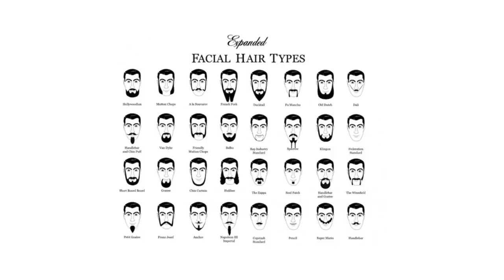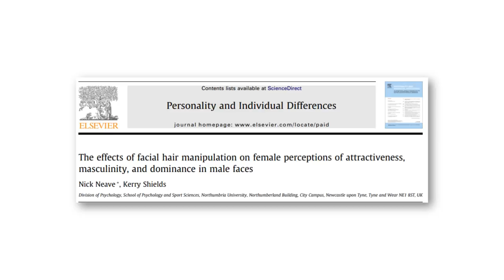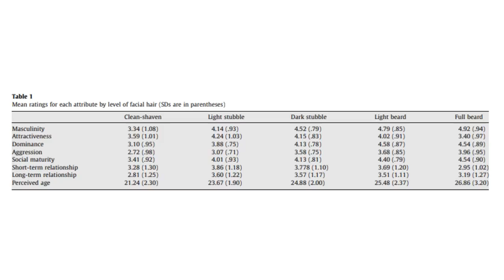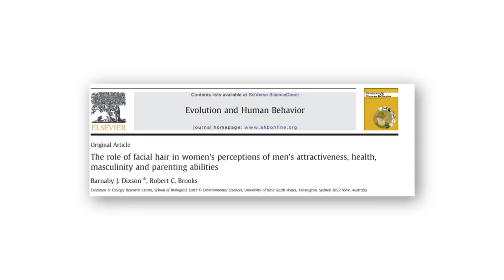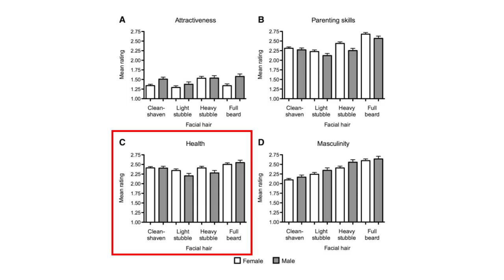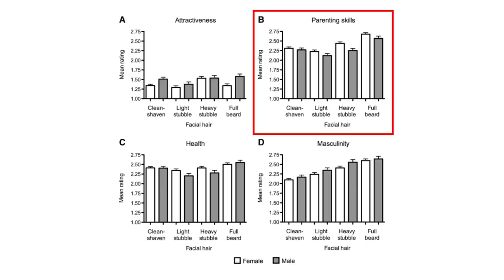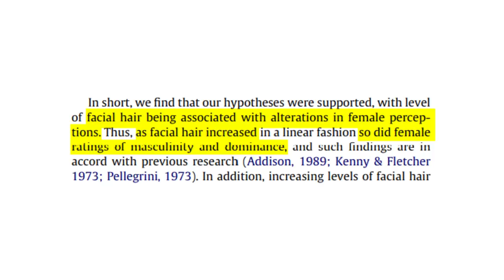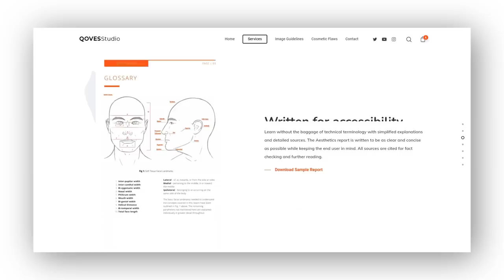To Shave Or Not To Shave? | What Is The Ideal Amount of Facial Hair?